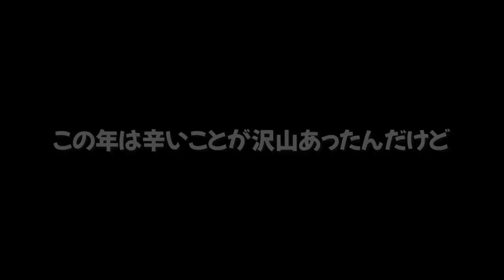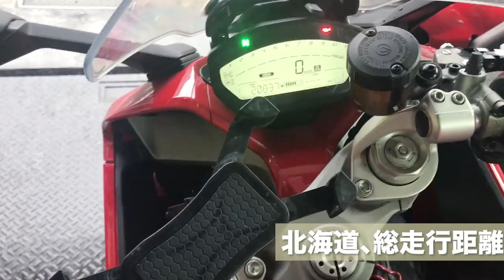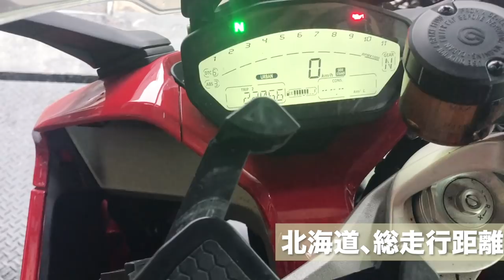【🔴北海道一周】女性ライダーがドゥカティに乗って一人旅【まとめ】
▶▶▶今後、限定絵文字や限定特典追加予定♪

▼プレゼントはこちらへお送り下さい
▼【ぱるぱるSNS】
instagram(顔出し？
LINE公式
▶▶▶【@845reuaa】←【友達検索時は】@マーク＋IDを入力♪

▼使用機材
カメラGoproHero7